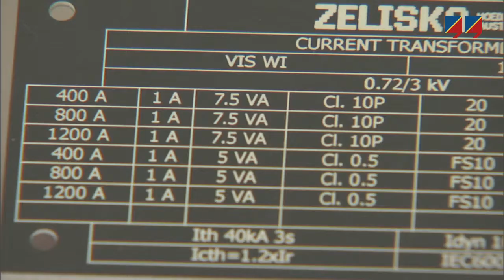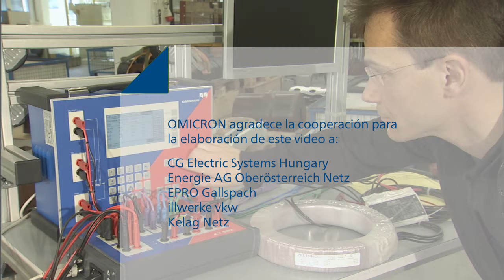Pruebas de TC de relaciones múltiples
En algunas aplicaciones, es común el uso de transformadores de corriente con tomas secundarias. Cada toma representa un número diferente de vueltas del devanado y, por tanto, una relación de transformación diferente. La caja de conmutación, –accesorio especial de CT Analyzer– puede conectarse a las tomas de un transformador de corriente de varias relaciones. Se pueden probar todas las combinaciones de tomas en sola una prueba, de forma automática y eficiente.